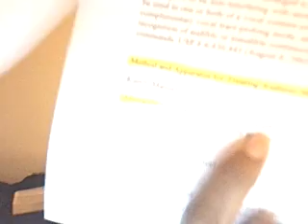The Origin of Electronic Mind Control that Lead to Demon Possession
If you all can remember the movie "Pulse" they go into how demons were attacking people based on electronic devices. This is not fiction people. Wake up. Shalom